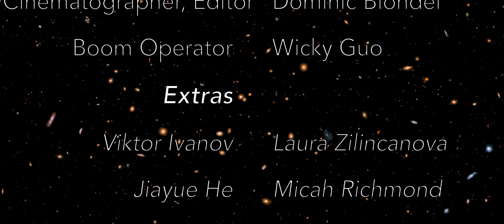The Space Race | Short Film (2019)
DomBlond Films.

Summary: A highly educated scientist at a point of stagnation in his life, finds a way out through unconventional means of deception.

Written & Directed by Dominic Blondel.

Actors /
Perseus: JinHyuk Ryan Choi
John: Pawel Kaszuba
Alex: Laman Zubair
Producer / Wicky Guo
Editor / Dominic Blondel
Cinematographer / Dominic Blondel

Ending - Peter Sandberg
Pulsating Anticipation 4
Impasse - Silver Mapel